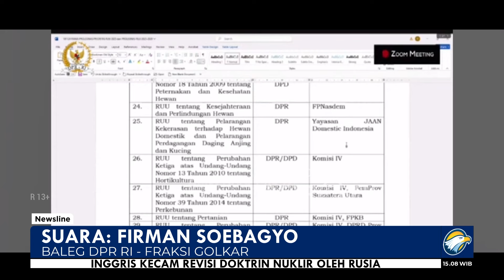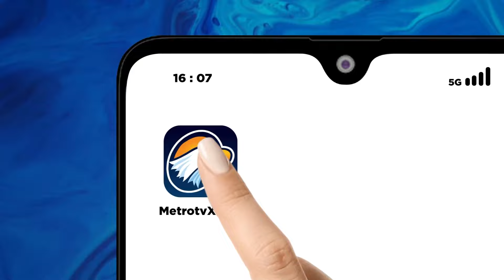Baleg Hapus RUU Larangan P3rd4g4ngan Daging Anjing [Newsline]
MetroTV,
Anggota Badan Legislasi (Baleg) DPR RI dari Fraksi Golkar, Firman Soebagyo, mengusulkan agar aturan pelarangan perdagangan anjing dan kucing dalam Prolegnas Jangka Menengah 2025–2029 dihapus dari daftar. Ia berpendapat bahwa masih ada masyarakat yang mengonsumsi daging anjing, dan mereka harus dilindungi.